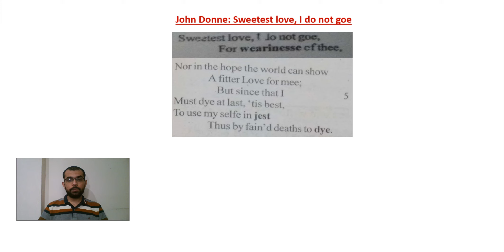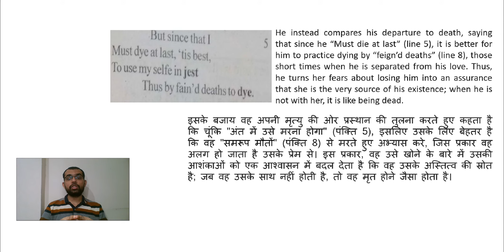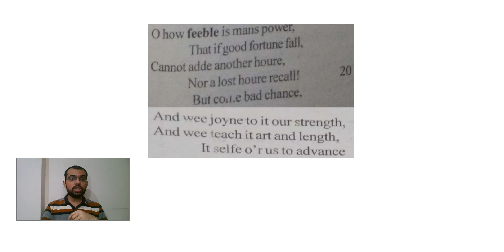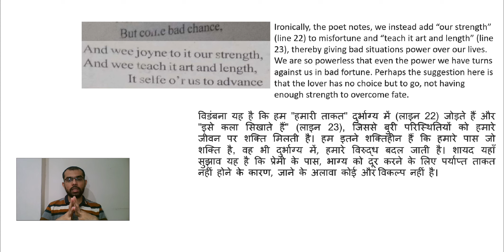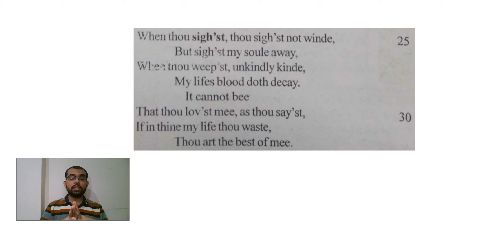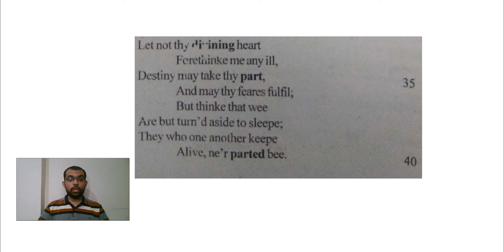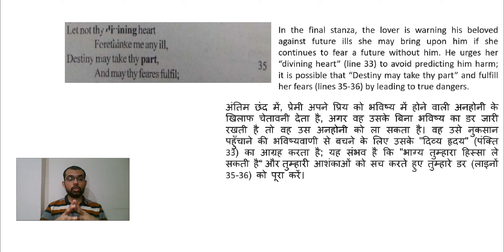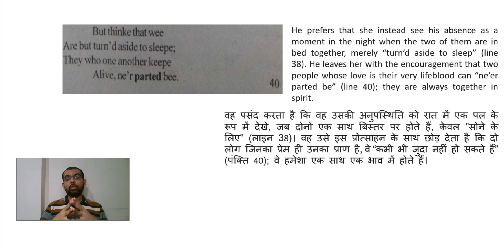Class 12 BSEB | English (The Rainbow) | अंग्रेज़ी | Sweetest Love, I Do Not Go | Part 1|Turn The Bus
यहाँ पर वर्णन किया  गया हे आपके English (The Rainbow) विषय का काव्य  - 1 स्वीटेस्ट लव आई डु  नॉट गो  । इस विषय के सारे वीडिओ लेसन को देखे, उसको पढ़े, पुनरावर्तन करे और अपनी परीक्षा की तैयारी करे।